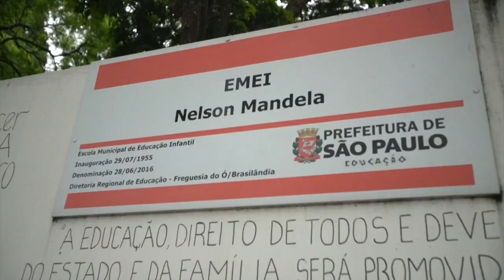La brasileña que combatió el racismo en la tierna infancia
La escuela infantil Nelson Mandela de Sao Paulo se convirtió en referencia en el combate al racismo en Brasil. Su ahora exdirectora Cibele Racy ha sido pionera en esta revolucionaria forma de entender la educación y acaba de ser considerada una de las 100 mujeres más influyentes del mundo según la BBC.

¡Visítenos!